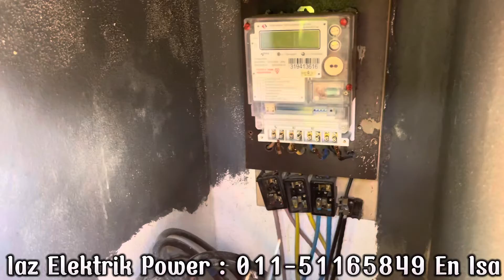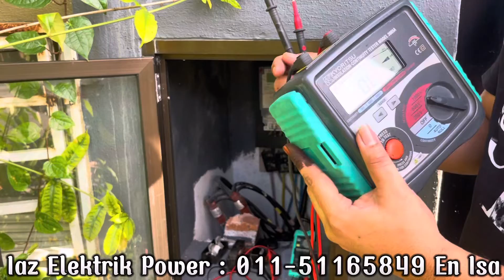Apa Punca Fius Cut Out Meter Kerap Putus Dan Meletop. ?